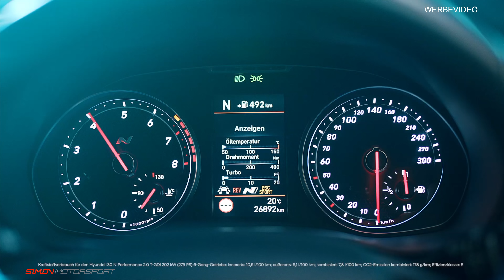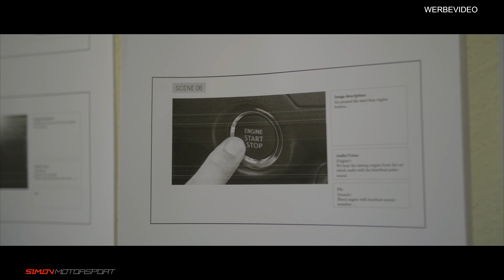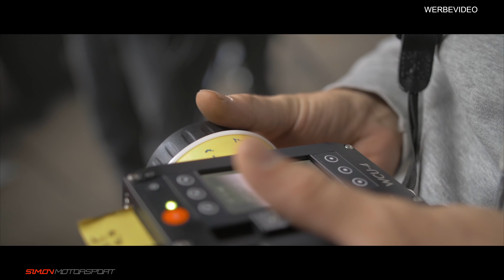I30N Performance Epischer "Behind the scenes" UNBEDINGT ANSCHAUEN Simon Motorsport | #635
UNBEDINGT ANSCHAUEN !!! sowas habt ihr noch nie bei uns gesehen. I30N Performance Werbespot Dreh, schaut hinter die Kulissen!
In diesem Teil erfahrt ihr , wieviel Aufwand für einen kurzen Werbespot betrieben wurde .

Damit Filmen wir:

*Zweit Kamera

*Objektiv Zweit Kamera

*Mikrofon Hauptkamera

*Mikrofon Sekundär Kamera

*VLOG Kamera

*Action Kamera

Euer Kontakt zu uns:

Deutschland
41836 Hückelhoven
Rheinstr. 5